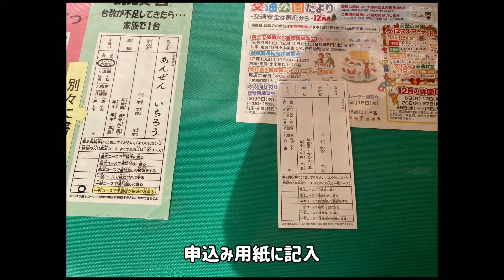【到津の森公園そば】北九州市小倉北区 北九州交通公園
北九州市小倉北区
北九州交通公園
無料駐車場有
無料自転車貸出し有
到津の森公園そば